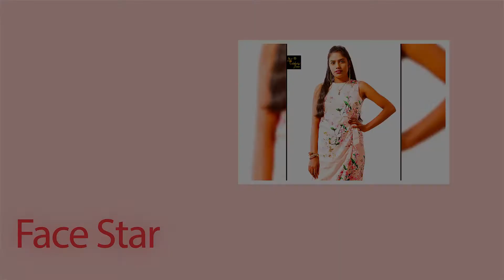Celebrity Face Stars Season 3 Finalist Bispreet's Exclusive PhotoShoot | CFSTARS | CFStars3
Watch Celebrity Face Stars Season 3 Finalist Bispreet's Exclusive PhotoShoot | CFSTARS | CFStars3

Work in Our Next Music Video

Top Modelling Agency
Top Modeling Agency
Top Acting Agency
Best Acting Institute
Best Modeling in Delhi
Best Acting Institute in Delhi
How to Start Modeling Career